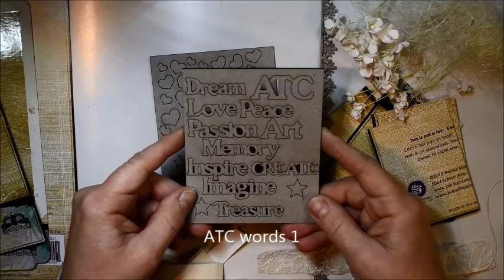Floral ATC 2CRAFTY Chipboard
Using  lovely chipboard from 2craftychipboard.

Groovy Flowers
ATC Words 1
Tiny Hearts and Stars Pack
Lacey Border Set

Please give thumb up if you like.

mezzanotteskapar